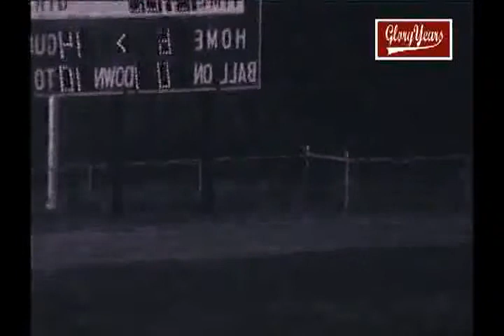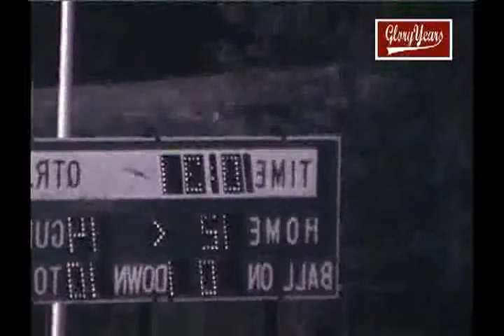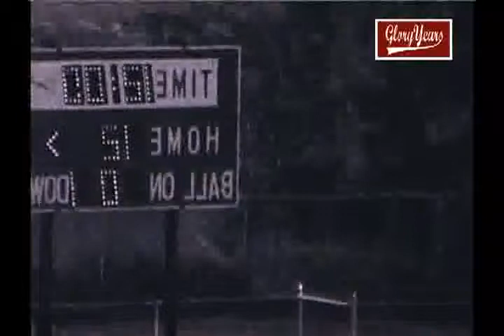up r8135 nj red bank reg 12 matawan 28 1988 fb avi 00